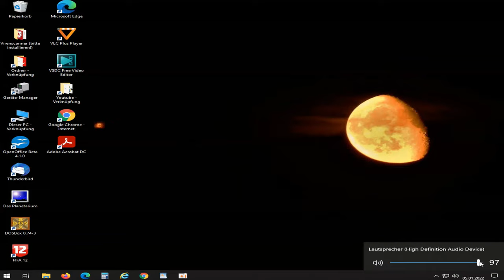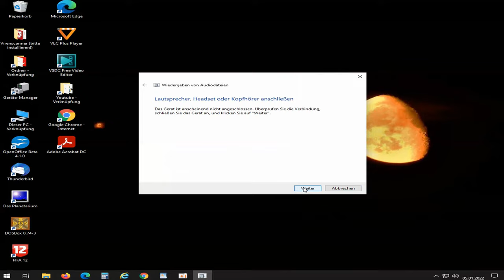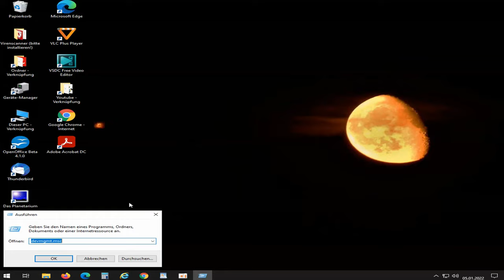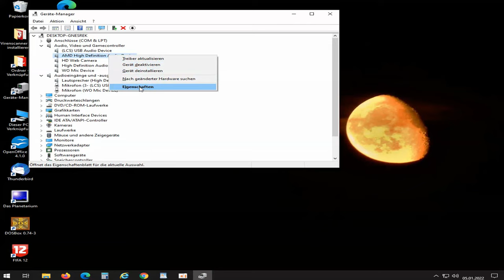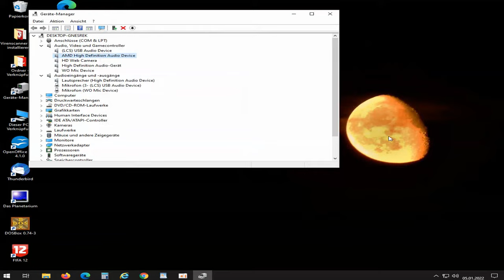Windows Laptop / PC kein Sound mehr Ursache & Lösung - Kein Audio Ton am Computer – Was tun?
Ton bzw. Sound am Windows Laptop & PC wiederherstellen. Wenn der Sound nicht mehr geht, bzw. funktioniert am PC oder Laptop, dann zeige ich euch in diesem YouTube Video die Ursachen und wie Ihr den Sound wieder einstellen könnt.

Ausführen Befehl: devmgmt.msc